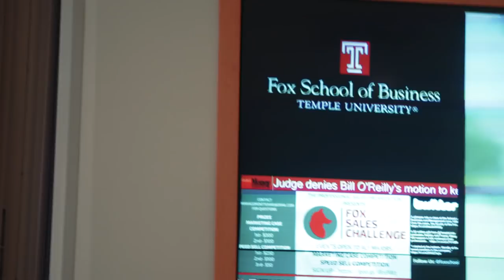Fox School Of Business Presentation - (Full) Hard Money Bankers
Ian Walsh recently was invited to do a presentation on real estate investing at the Fox School Of Business at Temple.  The students were very engaging and extremely polished.  Questions that were answered were ones such as 'Where do you find your deals?', 'What makes a good deal?' and 'What would be the first step in becoming a real estate investor?'